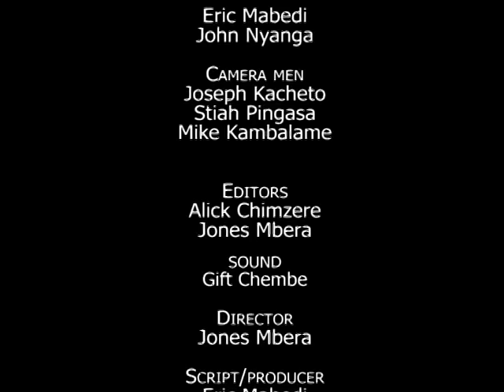GOtv Malawi Izeki ndi Jakobo Chamwini Kutukwanitsa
Supporting comedy is one of the initiatives GOtv Malawi has put in place to promote local talent.